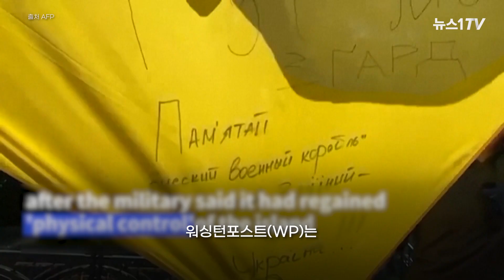푸틴 스승 딸이 탄 차량 눈앞에서 '쾅'...러시아·우크라 전쟁 불 뿜는다?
(서울=뉴스1) 이슬 기자 = 블라디미르 푸틴 러시아 대통령의 '정신적 스승'으로 불리는 사상가 알렉산드르 두긴의 딸이 모스크바에서 20일(현지시간) 차량 폭발사고로 숨졌다.

러시아 극단주의 세력들은 이 사건이 우크라이나 소행이라며 우크라이나에 대한 보복 공격을 요구하고 나섰다.

이에 볼로디미르 젤렌스키 우크라이나 대통령의 보좌관인 미하일로 포 돌랴크는 "우크라이나는 차량 폭발 사고와 확실히 관련이 없다"며 즉각 반발했다.

외신들은 이 사건이 전쟁의 새 발화점이 될 수도 있다는 우려를 표명하기도 했다.

하지만 일각에서는 전쟁에 불만을 품은 러시아 내부 소행일 가능성이 제기되고 있다.

자세한 내용은 영상으로 확인해보자.